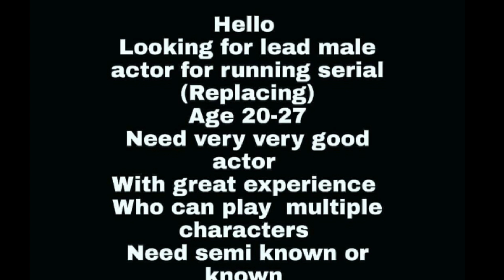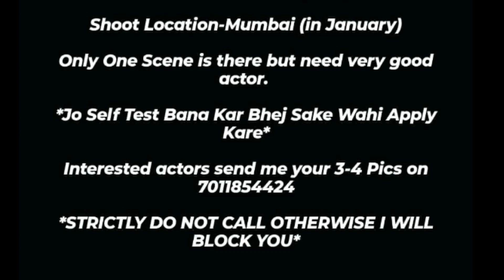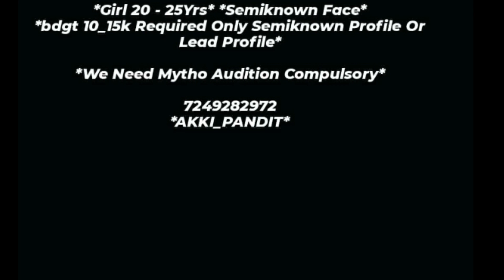Online audition updates | Daily audition updates Mumbai | FREE AUDITION UPDATES | 6 Requirements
Hello Friends...

For More...

1. An Actor Prepares By Constantin Stanislavski

2. Audition By Michael Shurtleff

3. Respect for Acting By Uta Hagen

4. Acting as a Business By Brian O’Neil

5. Sanford Meisner on Acting By Sanford Meisner

6. Improvisation for the Theatre By Viola Spolin

7. The Intent to Live By Larry Moss

Acting Tips-

Audition Video-